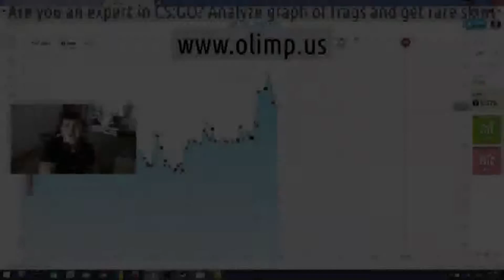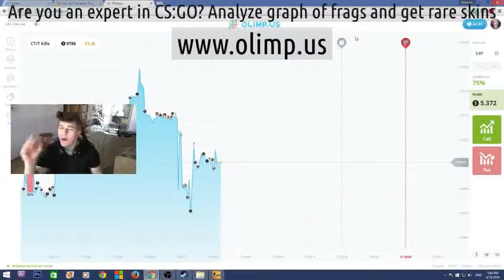Csgo sweden team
How to make the site csgo random / Knife csgo plug-in / Fashions on the weapon on csgo / I love csgo / Hiko csgo get right / To download the game csgo the pirate / Masks csgo / How to deceive on csgo lounge / Ct csgo / 4b80d4da33